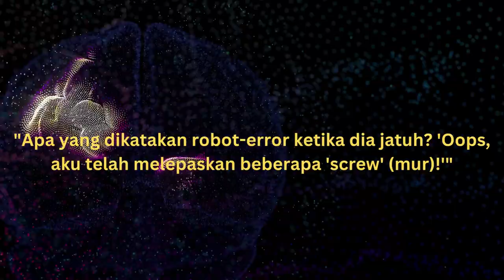Kata kata Lucu Robot yang Lagi Error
Selamat datang di Channel YouTube NOC! Di video kali ini, kami memiliki sesuatu yang sangat lucu dan menghibur untuk Anda. Jadi, dalam video ini, Anda akan menyaksikan sebuah robot dengan sedikit masalah teknis yang membuatnya mengalami kesalahan.

Robot ini sebenarnya dirancang untuk menjadi asisten yang canggih, tetapi pada saat itu, dia mengalami kegagalan yang sangat lucu. Ketika dia sedang berusaha untuk berbicara atau melakukan tugas tertentu, dia justru mengeluarkan kata-kata yang kacau atau tindakan yang tidak terduga.

Anda pasti akan tertawa melihat tingkah laku robot ini! Setiap kali dia melakukan kesalahan, reaksi kami yang berada di sekitarnya juga sangat kocak. Suara robot yang aneh dan gerakan tak terduga membuat situasi ini semakin lucu.

Jadi, jika Anda mencari sesuatu yang dapat membuat Anda tersenyum dan tertawa, video ini adalah pilihan yang tepat! Anda dapat menontonnya bersama teman atau keluarga untuk menghibur mereka juga.

Kami berharap video ini dapat membuat hari Anda lebih cerah dan menghilangkan stres sejenak. Nikmati video "Kata-kata Lucu Robot yang Lagi Error" ini, dan mari kita semua tertawa bersama!